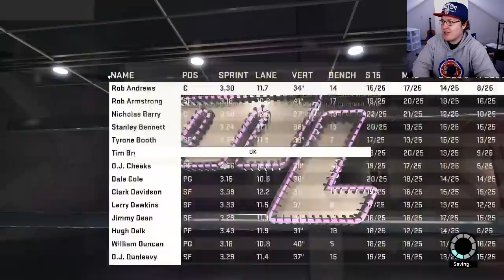Rebuilding The 17-65 New York Knicks On NBA 2K15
A trip down memory lane for NBA 2K fans and New York Knick fans!

Loot Crate is a monthly subscription box service for gamer and pop culture gear. Every month there is a different theme and all items in the crate are curated around that concept. Themes are inspired by major movie and video game releases as well as pulling from pop culture franchises we all know and love. Previous crates have included items from franchises like Star Wars, Marvel, The Walking Dead, The Legend of Zelda & many more.